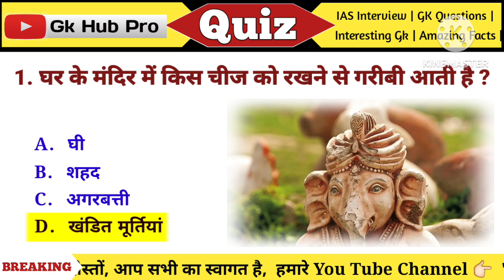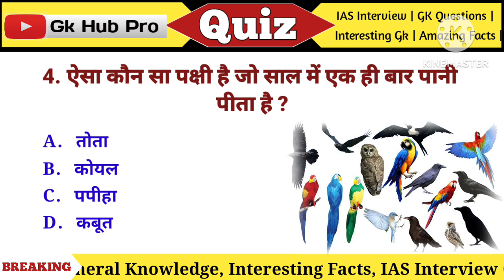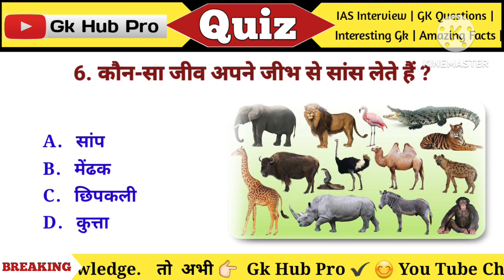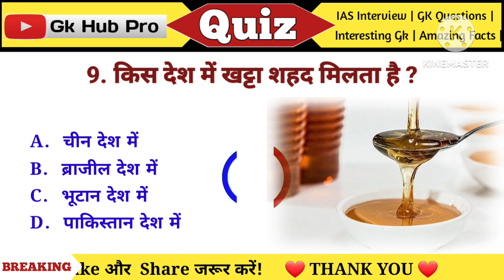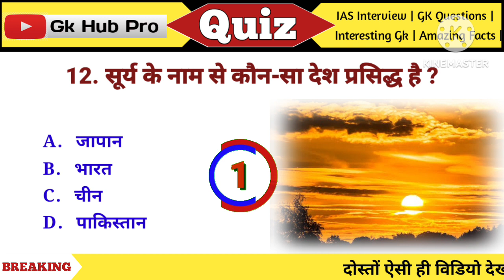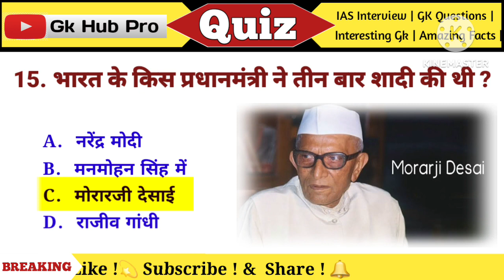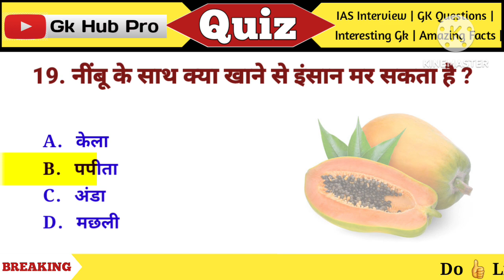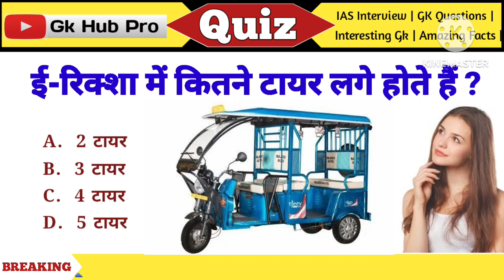Gk In Hindi 2023 || General Knowledge Questions and Answers 2023 || Gk Quiz || Gk hub pro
Your Queries 👇👇👇

1. Hindi General Knowledge
2. GK Quiz 2023
3. Gk Hub Pro Video
4. General Knowledge Topics
5.Gk Quiz Questions
6. Current Affairs 2023
7. Gk Quiz for Competitive Exams
8. Gk Quiz in Hindi
9. Latest General Knowledge
10. General Knowledge Updates
11. Gk Hub Pro 2023
12. Hindi Gk Questions
13. Gk Quiz Challenge
14. Gk Quiz Competition
15. Best Gk Quiz
16. General Knowledge 2023
17. Hindi Gk Quiz
18. Gk Questions and Answers
19. Gk Quiz 2023
20. Current Affairs in Hindi
21. Gk Hub Pro
22. India Gk
23. Competitive Exam Preparation
24. Daily Gk Update
25. Latest General Knowledge
26. Hindi Gk Tricks
27. Gk for UPSC, SSC, and other exams
28. Important Gk Topics
29. General Awareness 2023
30. Hindi Gk Videos
31. BPSC exam
32. Divya tripathi ma'am
33. Double Meaning Sawal jabab
34. Double meaning
35. GK
36. Gk questions
37. Gk quiz
38. Ips
39. Ips clan
40. Lucent gk
41. ssc cgl
42. Ssc cgl 2023
43. UPSC
44. Upsc
45. Upsc hindi
46. aspirants
47. dirty mind test
48. drishti ias
49. drishti ias english
50. general knowledge
51. gk
52. gk hub pro
53. gk questions and answers
54. ias
55. ias preparation
56. khan sir patna
57. ssc
58. upsc
59. upsc preparation
60. upsc result
61. vikas divyakirti
62. Most Important General Knowledge Question
63. Ias interview questions
64. general knowledge questions and answers
65. general knowledge quiz
67. ias interview questions
68. future tak gk
69. gk question in hindi
70. lucent gk
71. GK HUB PRO
72. question and answer
73. gk question
74. gk tricks
75. gk questions
76. Gk in hindi
77. current affairs
78. ias interview
79. General Knowledge
80. Gk question in hindi
g.k questions
Samanya gyan
gk quiz
gk today current affairs
gk tricks
95. gk for ssc exams
drishti gk
crpf exam
competitive exams
interesting fact
Ips clan
gk sawal
gk facts
A2k
Physics wallah
pub quiz
ssc cgl 2023
Railway
Interview
gk questions and answers
gk question
Gk sawal
bpsc result
bpsc result 2023
Quiz Test
Competitive quiz
quiz questions
gk 2023
lucent 1000 question
Gk quiz
question answer
gk knowledge
gk gs
BR GK STUDY
g.k
gk afroz
gk study adda
gk video
gk knowledge
general competition preparation
जी के
सामान्य ज्ञान
जीके
जनरल नॉलेज
सवाल
सवाल-जवाब
Gk Sawal
gk ke question
gk question
gk
questions and answers 2023
Gk hub pro
IPS
Ssc cgl
Gk quiz
trivia quiz
Futuretakgk
Current affairs
Interesting facts
Interesting gk in hindi
futuretakgk
interesting facts
Gk for competitive exams
upsc 2023
FutureTakGk
Pub quiz
upsc 2024
Br gk study
Upsc 2024
Drishti ias english
Gktoday
India gk
upsc motivation
Gk afroz
Drishti gk
Gktoday
Gk drishti
Some amazing interesting gk questions and answers and facts